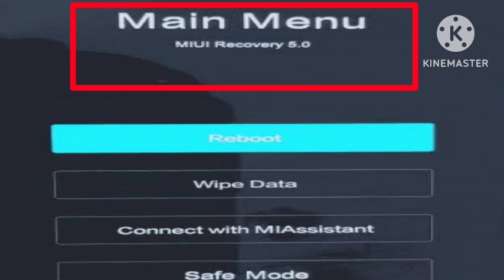Fix Main menu redmi recovery 5.0 Problem | Main menu redmi recovery 5.0 Problem ko kaise thik Kare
1) Main Menu Mi Recovery 3.0 Redmi Note 9 Pro

2)  Main Menu Redmi Recovery 3.0

3)  Redmi Recovery Mode main menu 3.0

4) Fix Main Menu MI-Recovery 3.0 Showing Problem Solve

5) Hard Reset menu in Redmi Xiaomi Phones 5A